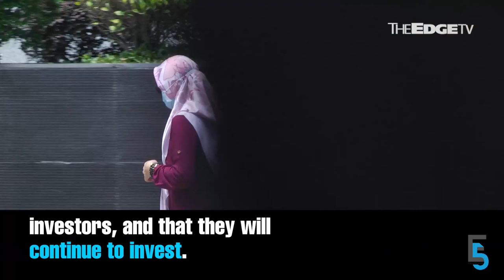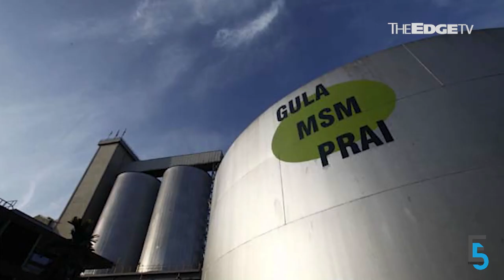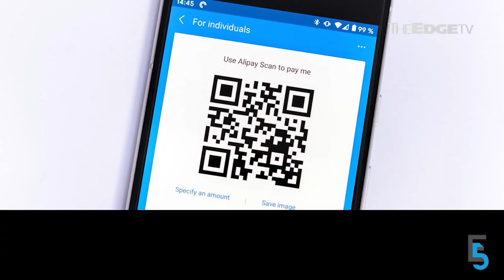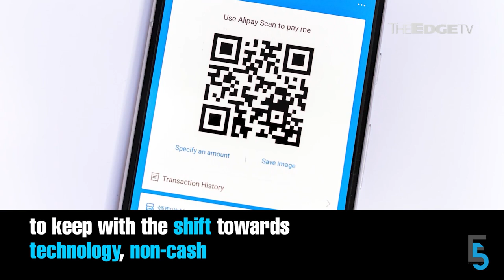EVENING 5: Azmin: Signs of economic recovery in 2Q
In today’s edition of Evening 5, Senior Minister Datuk Seri Mohamed Azmin Ali says the government is awaiting the GDP figures for 2Q before revising its growth targets. Meanwhile, is national oil company Petronas thinking of entering the digital bank race?